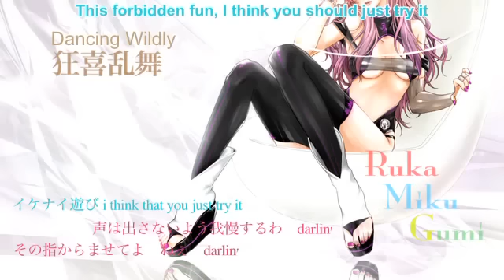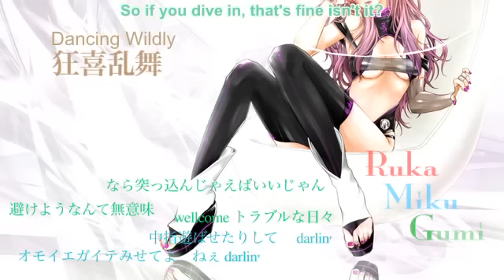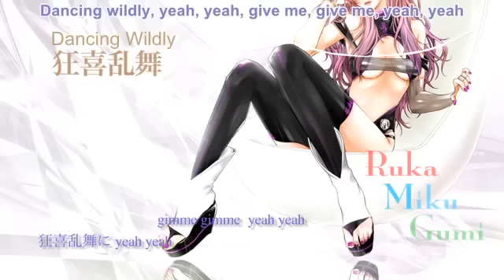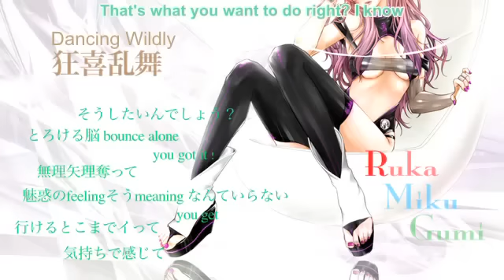【Leelee • Nami • Nanodo】 Dancing Wildly / 狂喜乱舞 【Trio】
NaLeeMi debut yeeee!

Luka: Leelee (LlammaProductions)
Miku: Nami (NamiKya)
GUMI: Nanodo (Hi that's me on this channel)

Mix: Maeko (MaekoLovesPandas)

Happy Valentine's day everyone! If you are like me and are spending it alone with a lot of chocolate, you are bro.

Anyways, Nami, Leelee, and I have been hnngh-ing over our blend for ages and we finally got to doing a trio~!

Also, thanks so so SO much to Maeko for being freaking AMAZING and mixing so quickly and perfectly *A*

(I'd also like to apologize for my fail rapping)

Also, on a side note, thanks for 900+ subs! It's really sort of overwhelming realizing that over 900 people know when you upload anything :'D Thanks a million though guys! I'll hopefully be uploading a solo cover soon as a proper thank you.

Original: sm18615759
Illustration: 柾見ちえ
Music & Lyrics: 梅とら